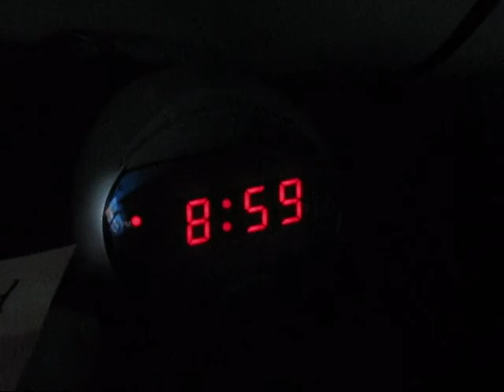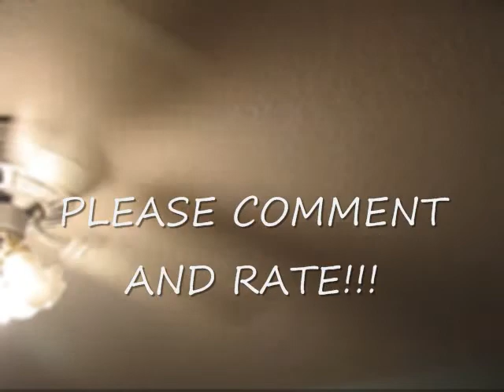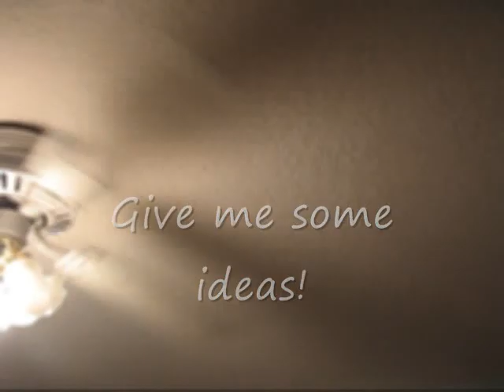Short Story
This video really dosen't have a meaning to it.  I was bored and decided to throw something together.  Enjoy!

Songs:
Westeren Woods to Beaver Dam- Henry
The Battle-Henry
Wild Horses- Natasha Bedingfield